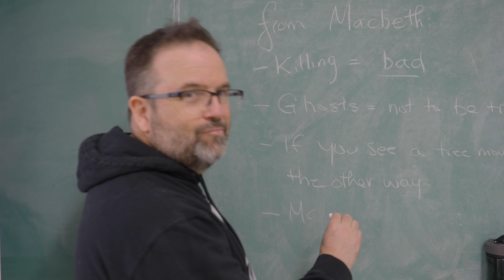Central Elgin Lip Dub 2024 CECI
CECI's annual lip dub created by the leadership class.